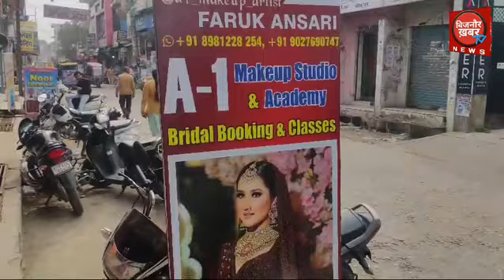बिजनौर की लड़कियों के लिए खुशखबरी खुल गया A1 मेकअप स्टूडियो